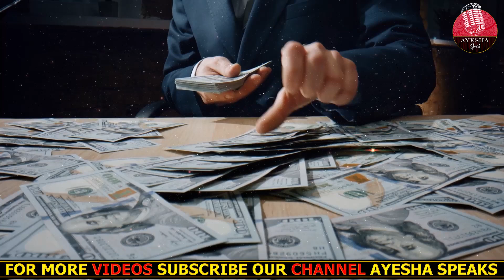How to Control Your Mind: The Inspiring Story of Four Horses| urdu hindi | ayeshaspeakes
ayasha speakes Official
Main Topic Tags:

    Mind control
    Mindfulness
    Mental discipline
    Self-control techniques

Related Concept Tags:

    Meditation
    Mental clarity
    Focus and concentration
    Personal development

Specific Story Tags:

    Four horses story
    Mind control story
    Storytelling for mental control

General Tags:

    How to
    Self-improvement
    Inspirational stories
    Life lessons
nspirational video
successful people
personal growth
self help
success
 motivational video
motivational video in hindi
inspirational video